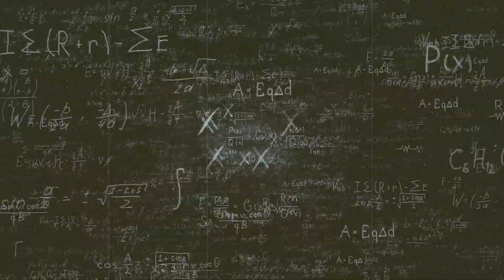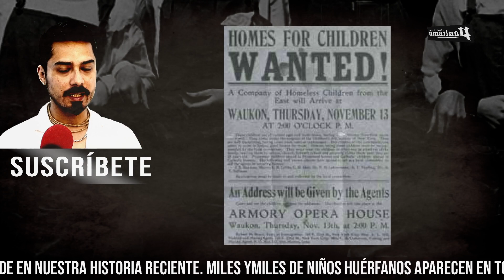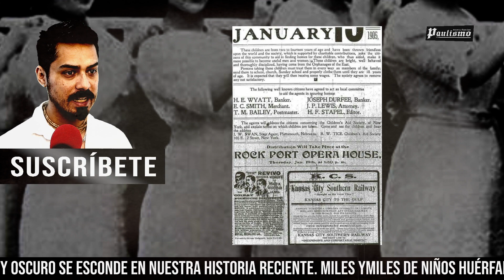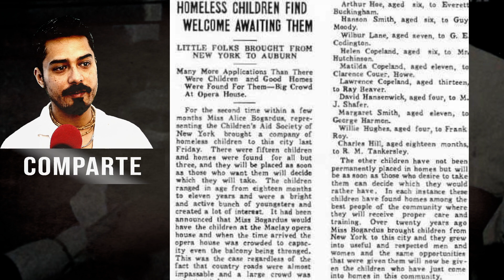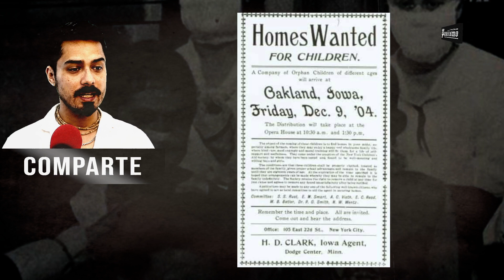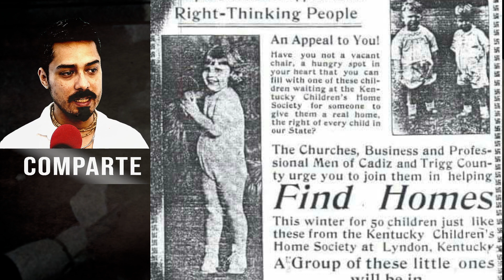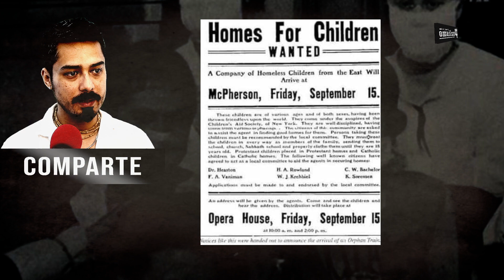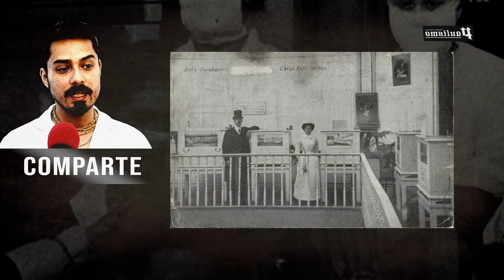Desde las catacumbas aparecen miles de "huérfanos" (1800/1900)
Historia oculta de hace 100 años.
niños huérfanos, niños huérfanos, niños huérfanos.
Bienvenidos buscadores de la verdad a Paulismo